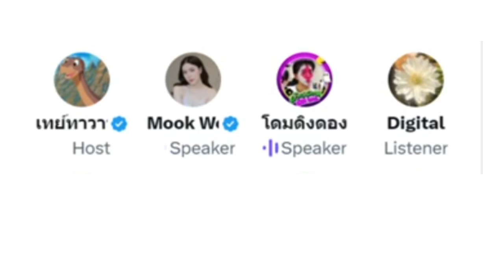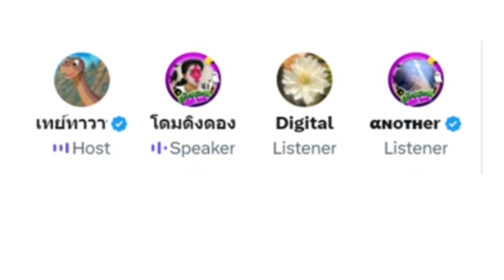ENG SUB//TayTawan/Janhae/mook (TWITTER LIVE) 18/09/24